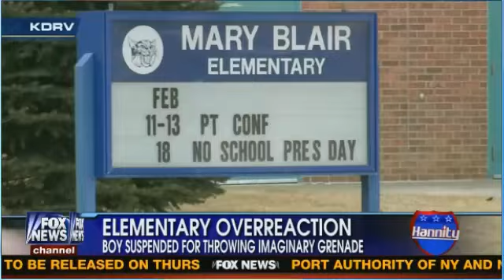Absolutely IDIOTIC!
I hope I'm dead before this young generation grows up because I don't want to see how a bunch of government grown FAIRIES are going to keep this country safe, these kids are going to scared of their own shadows.